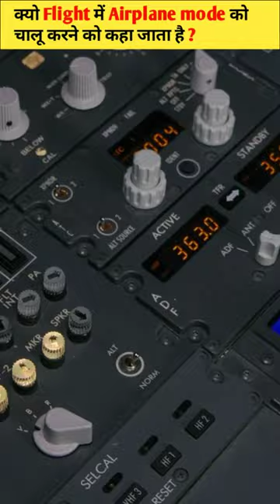Why it is said to put the mobile in airplane mode in the plane ?